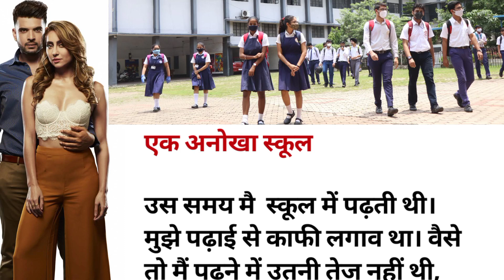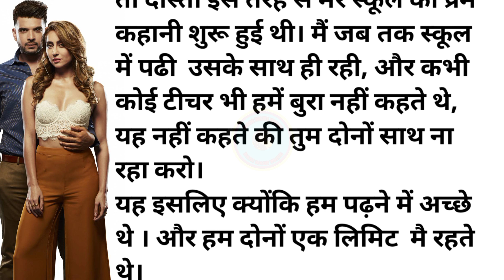Hindistory || Entertainment || Quotes || Dadinanivoice 😍